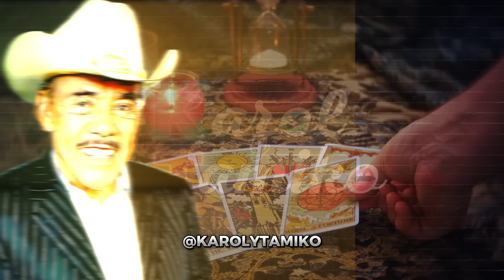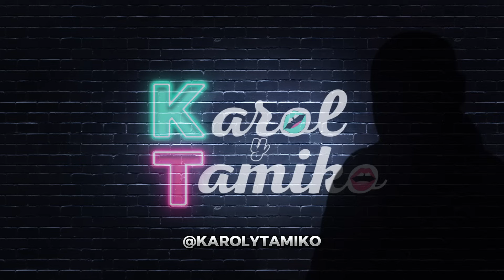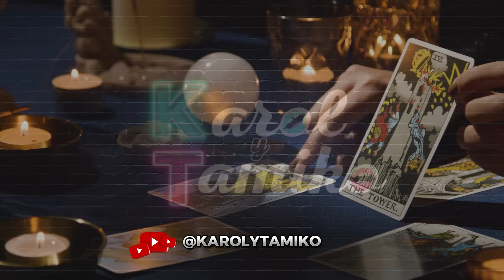Hijos de Jenni Rivera Pedro Juan y Rosie ENFRENTAN LO PEOR EN 2024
Demanda perdida, divorcio, cárcel, enfermedad y muerte es lo que se espera para la los hijos de Jenni Rivera, Juan Rivera, Pedro Rivera y Rosie Rivera este 2024. Hoy exploramos las turbulentas predicciones sobre la herencia de Jenni Rivera, sumergiéndonos en conflictos familiares y legales revelados por los expertos.
¿Listos para unirse y disfrutar de este beneficio único?